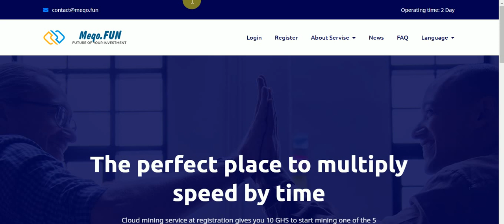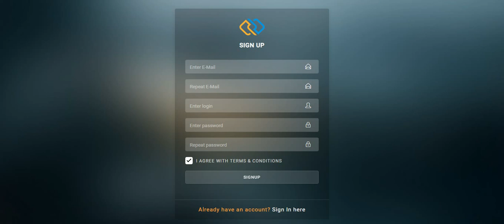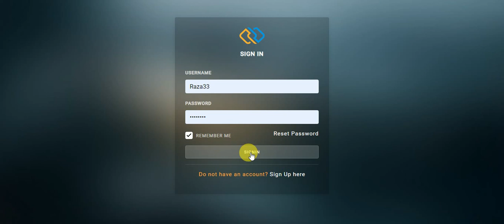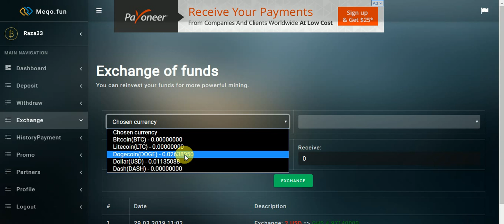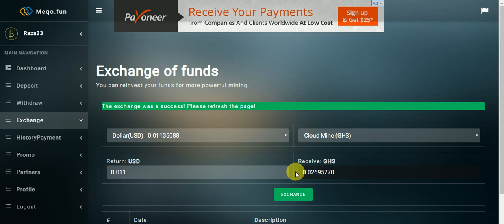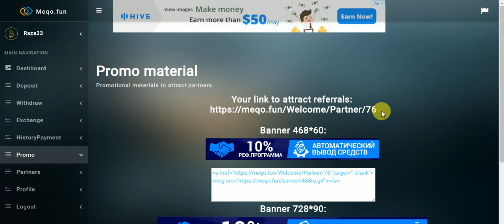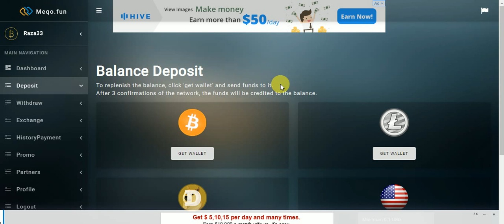New 2019 Free 5 Coins Mining Site Without Invesment Free SignUp Bouns 10GHS Free Mining Power